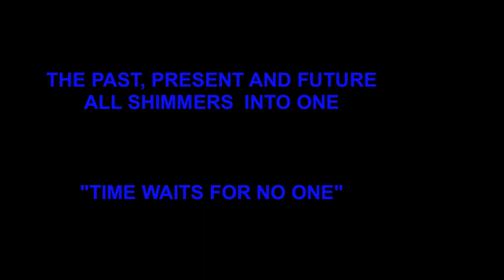G.C.B.E _ The Malin Bridge Social Gas Club - Looking For a Sweet Thing _ 20-03-2010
The Grey Cooper Blues Experience Band [G.C.B.E}  - Played @ The Malin Bridge Sports & Social Gas Club On The; 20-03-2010

22a, Stannington Rd, Hillsborough, Sheffield, South Yorkshire, S6 5FL.

The Grey Cooper Blues Experience Band [G.C.B.E} Original 2009 Video Version “Looking For a Sweet Thing”

On Keyboard In This Video
Simon 'Too Funky' James

From;

"GREY COOPERS LOVE PARTY"

See Video Footage ~ Get up Offa That Thing @ The Nutti House
For The Introducing Of Simon 'Too Funky' James

UNSEEN PROUDLY VIDEO FOOTAGE OF "GREY COOPER BLUES EXPERIENCE" FROM 2010. THIS IS WHAT THE ROCKING ROLL BLUES MUSIC BAND IS ALL ABOUT.

SOUNDS AS IT SHOULD BE - EXCELLENT. ;)

THE PAST, PRESENT AND FUTURE
ALL SHIMMERS INTO ONE

March 2010 - SHEFFIELD